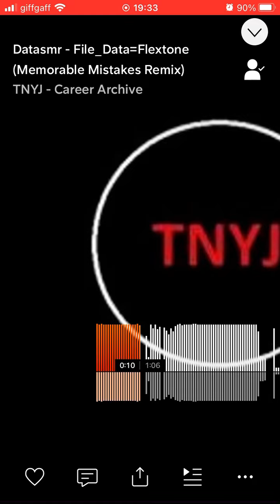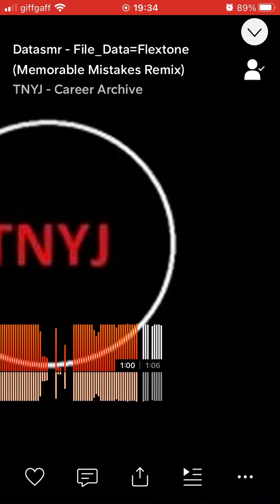Datasmr - File_Data=Flextone (Memorable Mistakes Remix)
Title: File_Data=Flextone (Memorable Mistakes Remix).

Original artist/alias: Datasmr.

Remixer: Memorable Mistakes.

Album: Absence Of God.

Track ID: 60.

Genre: Glitch.

Extra genres: Ambient, Extratone, Supertone, Hypertone, Ultratone, Flextone.

Date rereleased: 3/2/23.

Info: A remix done out of regret felt on the day of 3/1/23.

- TNYJ